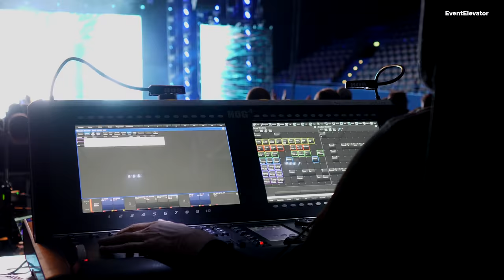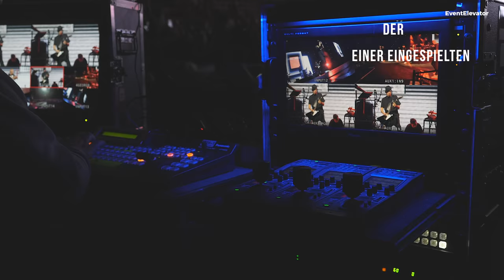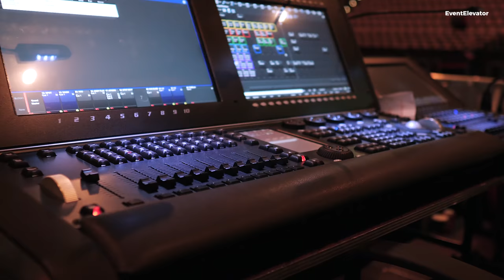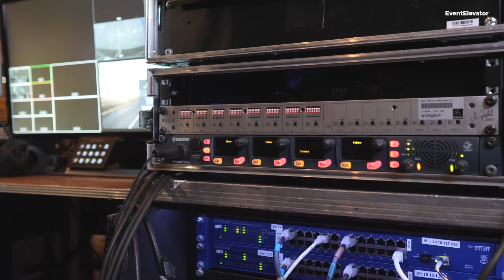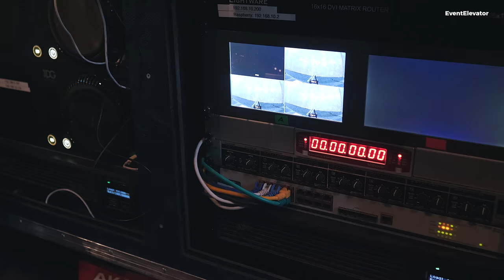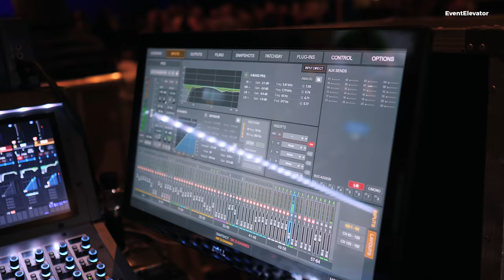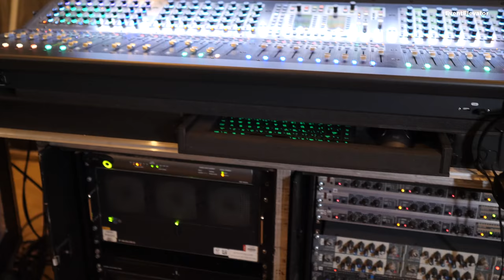Die Fantastischen Vier • Captain Fantastic Tour • Stage- & Lichtdesign, FoH Audio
Für das Stage- und Video-Design der Fantastischen Vier zeichnen sich seit den Anfangstagen Gunther Hecker und die Crew von CUE Design verantwortlich. Marc Lorenz verrät EventElevator technische Details zum aktuellen  „Captain Fantastic“ Bühnenlook. Auch der Live-Mixing-Workflow von FoH Audio Engineer Klaus Scharff hat sich über die Jahre entwickelt. EventElevator er erklärt seine neue, digitale Arbeitsweise. Und warum es sich lohnt, in bestimmten Bereichen noch ein wenig analoges Outboard einzusetzen.

Das Video wurde in der Olympiahalle München gefilmt.